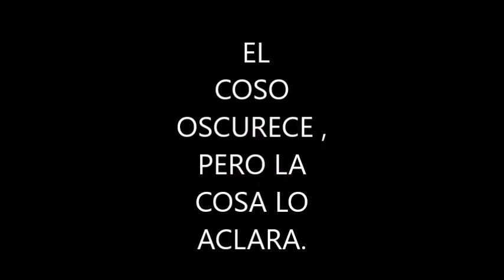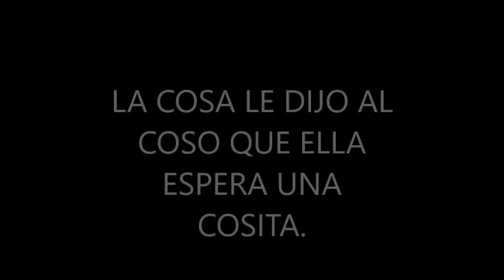CHIQUITO. CUENTO GRACIOSO. ADEMS RECUERDA CHILE PEPPA PIG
AMOR INMENSO.